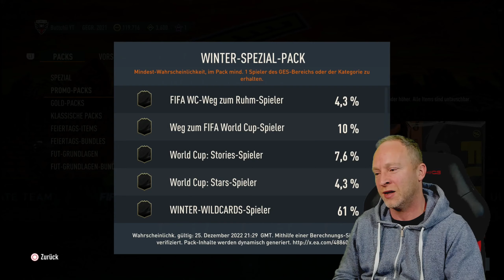FIFA 23 500.000 COINS PACK von EA - Was ist drin???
Hier dreht sich alles um FIFA.
Es wird immer wieder neue Videos zur Weekend League / Saison / und sonstige Fifa Sachen geben.

Lasst gerne eine LIKE und ein ABO da!